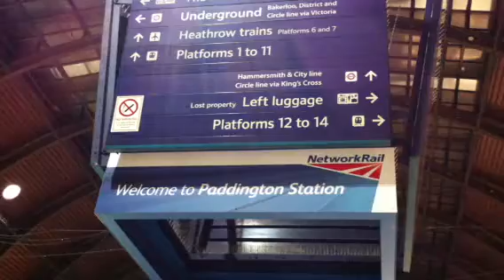WorldSkills 2011: Mike Arrives in London, UK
Mike arrives at Paddington Station in London, England for WorldSkills 2011